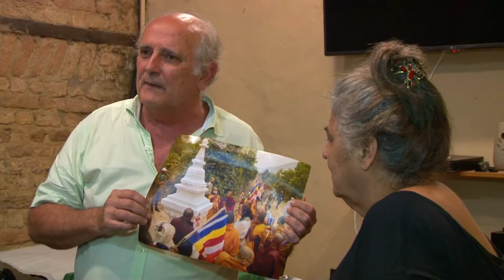Instituto dos Pretos Novos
8 de Dezembro de 2017 - Homenagem feito por representantes de várias religiões no IPN - Instituto dos Pretos Novos em sua sede no bairro da Gamboa - Rio de Janeiro.

A transferência do mercado de escravos da região da Rua Primeiro de Março (antiga Rua Direita) para a do Valongo implicou mudança do Cemitério dos Pretos Novos do Largo de Santa Rita para o Caminho da Gamboa – hoje a Rua Pedro Ernesto 32, endereço do Instituto Pretos Novos (IPN).